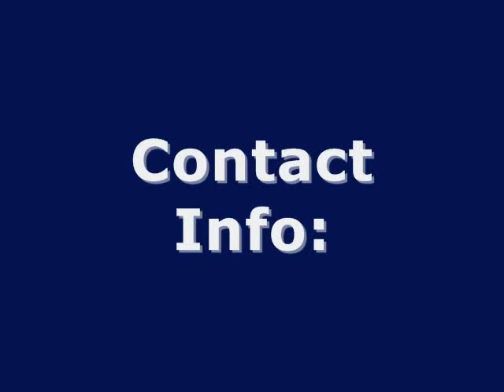David Grkinich #10 K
Height: 5'8"
Weight: 170lbs
Kicker
Mayfair High School